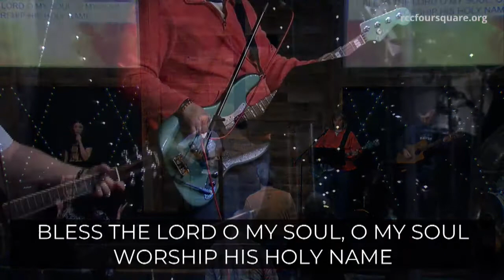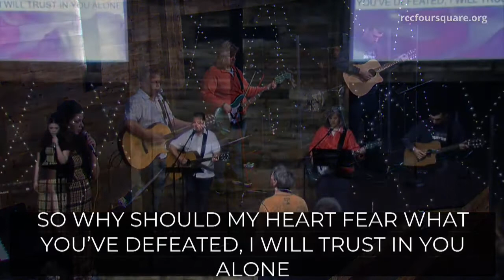Get These Things Outta Here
The Gospel of John - Part 7

Renton Christian Center
RCC Foursquare
Speaker: Pastor Kevin LaRoche